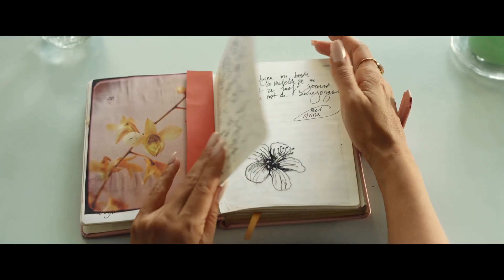LIEBE OHNE GRENZEN Trailer German Deutsch (2022)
Ab 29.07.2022 auf DVD und VOD

Genre: Komödie
Jahr: 2021
Land: Niederlande
Original Titel: Liefde Zonder Grenzen
Darsteller: Yolanthe Cabau, Abbey Hoes, Jim Bakkum, Soy Kroon, Freek Bartels
Regie: Appie Boudellah, Aram van de Rest
Produktion: Adel Boudellah, Appie Boudellah, Mustapha Boudellah, Evert van de Grift, Davide Wijnschenk
Drehbuch: Appie Boudellah, Mustapha Boudellah, Sergej Groenhart
Kamera: Bart Beekman

 Von den Machern des niederländischen Netflix-Romcom-Hits „Just Say Yes“! Die Botschaft der wunderbaren romantischen Komödie mit bittersüßen Zwischentönen ist einfach: trotz Rück- und Schicksalsschlägen das Leben und die Liebe voll auszukosten! Mit einem bestens aufgelegten Cast um Yolanthe Cabau („Just Say Yes“), Abbey Hoes („Killer’s Bodyguard“) und Hajo Bruins („Die Schlacht um die Schelde“)!

Die Geschwister Eva, Lieke und Maarten haben es nicht leicht: Der verheiratete Maarten verliebt sich in seinen besten Freund und weiß nicht, wie er dies seiner Frau gestehen soll, während Lieke den Unmut ihres Vaters auf sich zieht, als sie ihren marokkanischen Freund bei einem gemeinsamen Abendessen vorstellt. Und dann gibt es noch Eva, die der Familie ihre Krebserkrankung verheimlicht. Als sie im Krankenhaus den Krebspatienten Luke kennenlernt, schließen die beiden einen Pakt, das Leben voll auszukosten, komme, was wolle!

    • Eine wunderbare und erfrischende Liebeskomödie mit bittersüßen Zwischentönen!
    • Von den Machern von „Just Say Yes“, dem Netflix-Romcom-Hit mit Yolanthe Cabau!
    • „Eine wunderbare romantische Komödie“ ladify
    • Mit Yolanthe Cabau („Pain & Gain“), Abbey Hoes („Killer’s Bodyguard“) und Hajo Bruins („Die Schlacht um die Schelde“)!